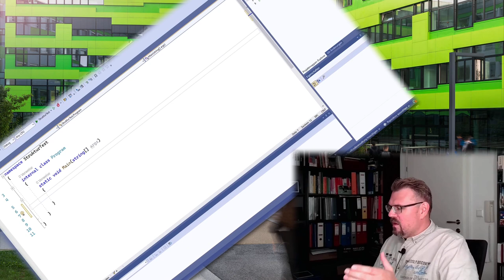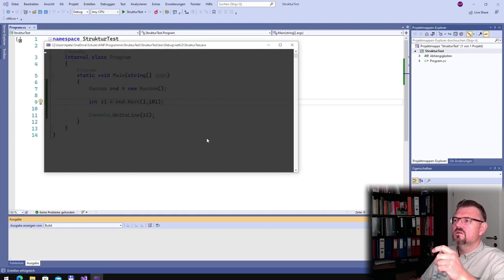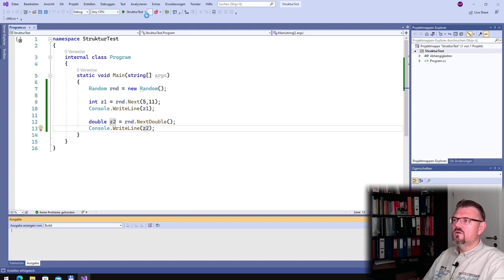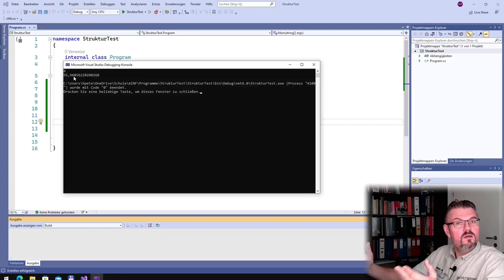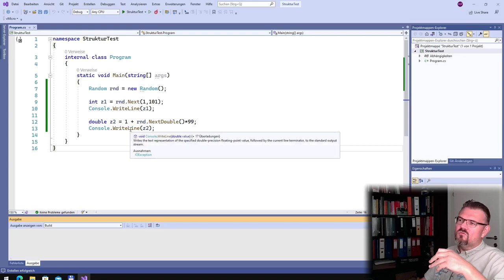CS 65: Random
Das System der .net-Plattform unterstützt uns mit einigen sehr nützlichen Strukturen und Klassen die wir über Bibliotheken benutzen können. Hier die Klasse Random.